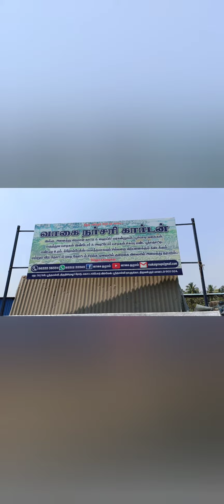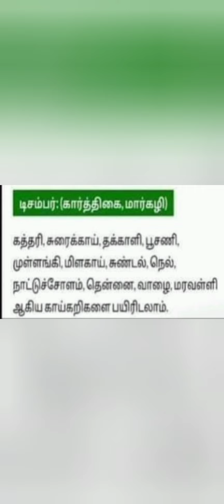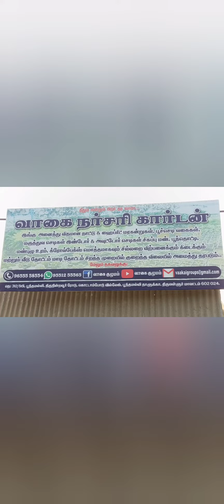இந்த மாதத்தில் இந்த காய்கறி கீரைகள் நடவு செய்தால் நல்ல 2 மடங்கு விலைச்சல் கிடைக்கும் மேலும்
இந்த மாதத்தில் இந்த காய்கறி கீரைகள் நடவு செய்தால் நல்ல 2 மடங்கு விலைச்சல் கிடைக்கும் மேலும் தொடர்புக்கு 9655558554